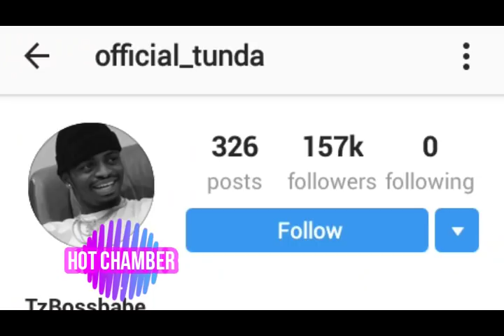DIAMOND KIBOKO! Tunda athibitisha mahusiano yake na Diamond Platnumz